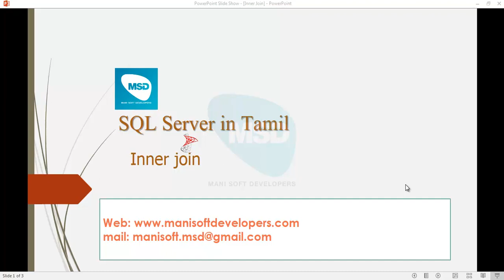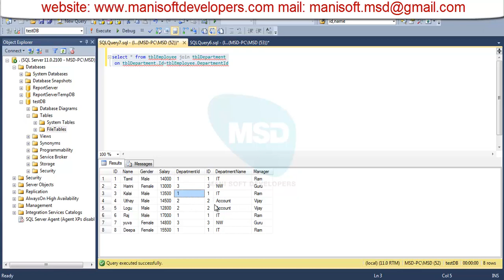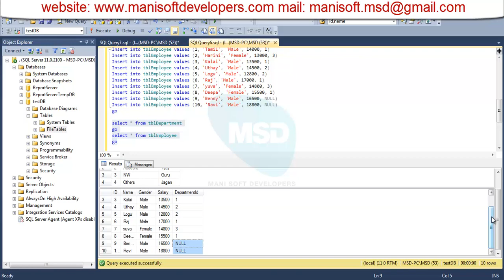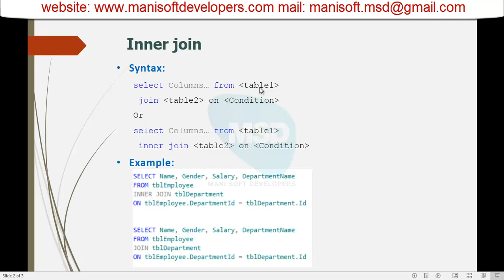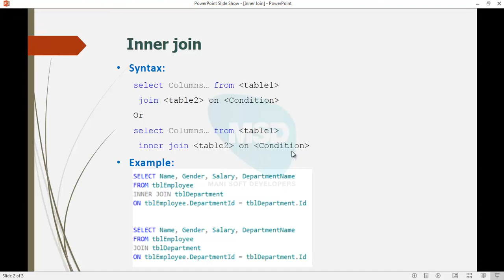SQL server in Tamil Part 22 - Inner Join